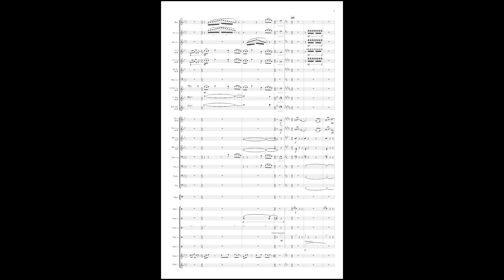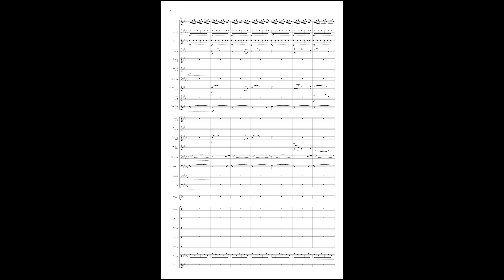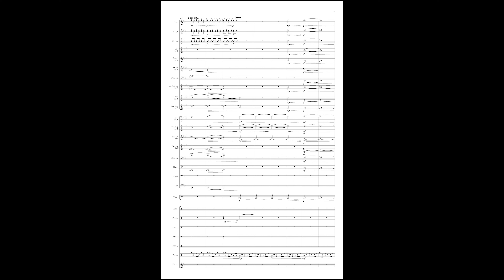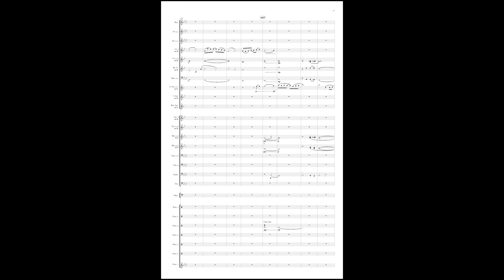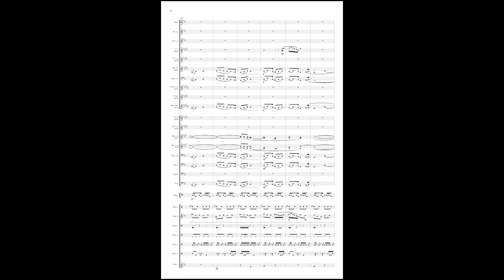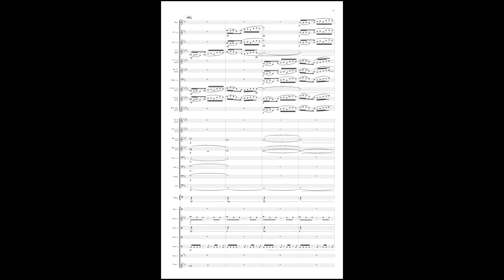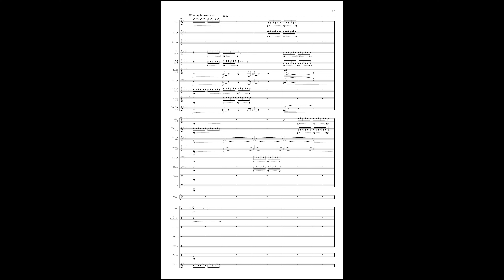Soaring Through the Marshlands - Original Composition (The American Prize Winner 2024)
This piece recently won the American Prize in Composition for Concert Band for composers under 18!

~ Program notes ~
While visiting family in New Orleans, I got the chance to tour the marshlands on an airboat. These tours, though they seem tame and boring on the surface, are actually exhilarating and beautiful. The boat glides briskly over the water, slowing down occasionally to look at wildlife. Through this piece, I hope to capture this dichotomy: one theme is exciting and fast-paced, while the other is slower, more lyrical, and contemplative.

Soaring Through the Marshlands
Written by Zachary Jarvis